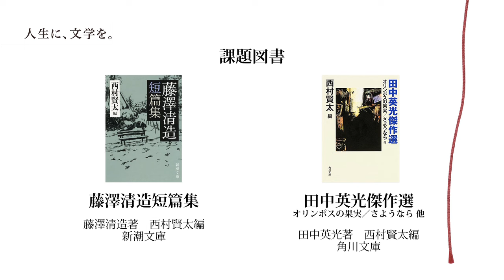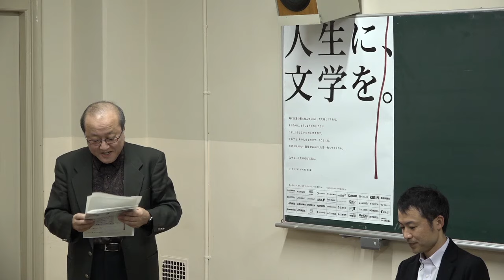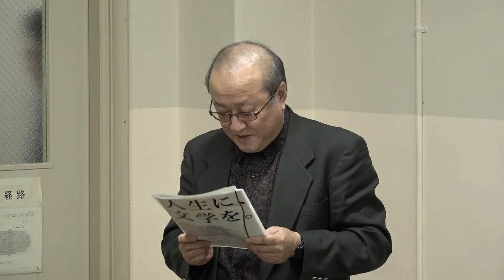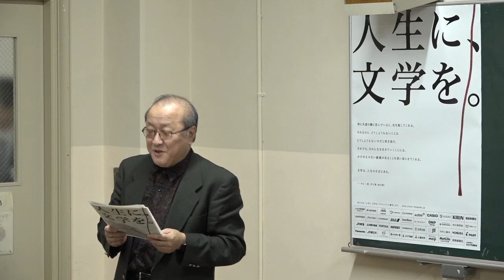「人生に、文学を」オープン講座 in 東京大学 本郷キャンパス 2016年11月6日（土） 第２講 西村賢太さん「“私”の小説の流れ」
「～本来ならこっちから色々話すべきなんですけども･･･、本当にもう平たく言えば、実は何も用意して来なかったものですから、皆さんからの質疑応答でなんとか逃げ切ろうというつもりでやってまいりました。申し訳ありません！」会場内一同大爆笑とともに始まった講義は終始、“西村賢太ワールド”全開。
なぜ、田中英光に傾倒し、藤澤清造の没後弟子たらんとするのか。そして、西村先生が考える私小説家とは…。